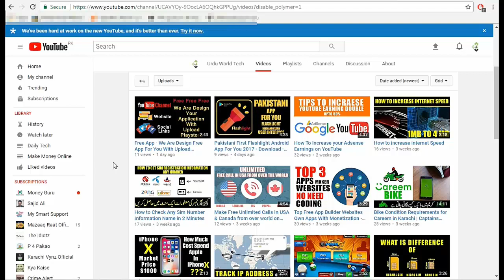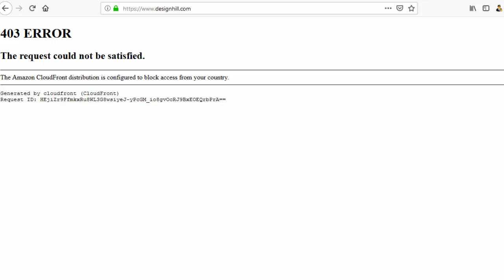Design Hill Banned in Pakistan | Online Earning | Designhill | 99design | Contest